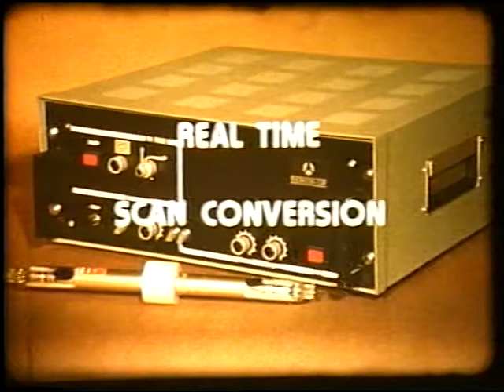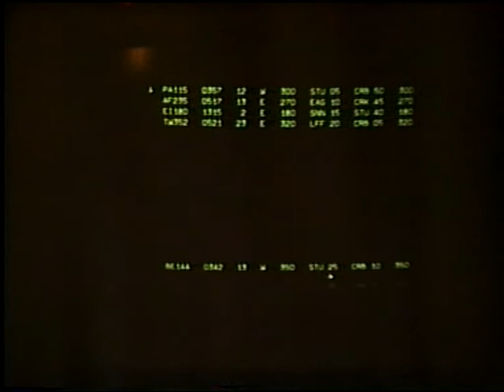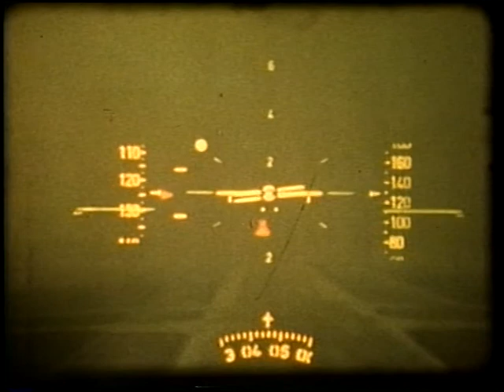Présentation de l'activité tubes images de TH-CSF années 80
Présentation des dispositifs suivants : tube de conversion de standard, tubes à écran cathodique pour application radar, intensificateurs d'image lumineuse, tube de prise de vue pour télévision thermique.